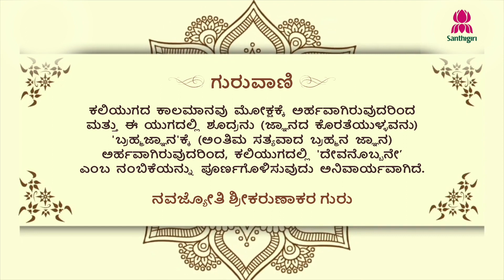Today’s Guruvani | Kannada | 19-02-2025 | Santhigiri Ashram | Daily